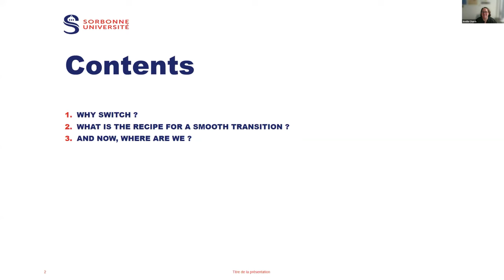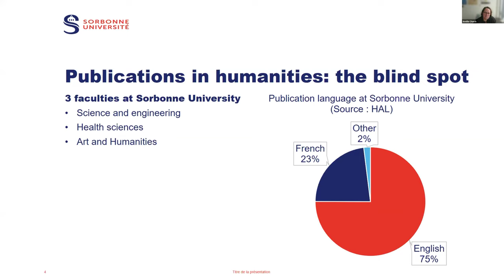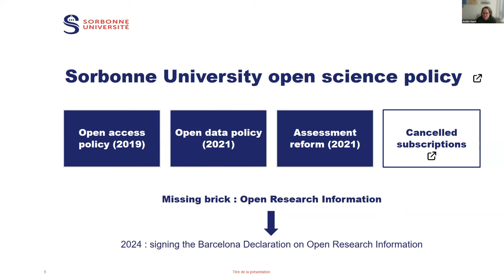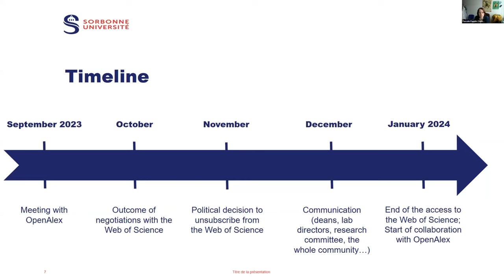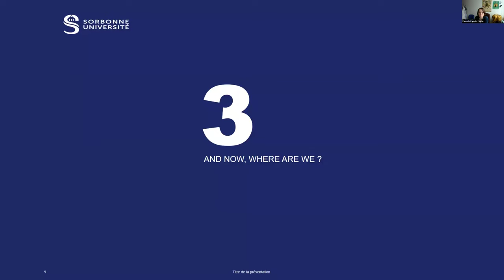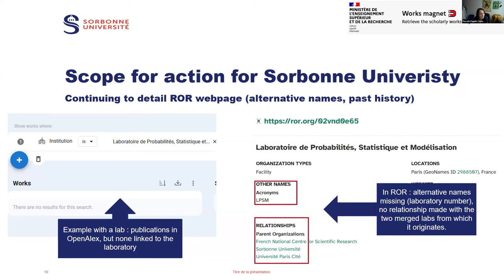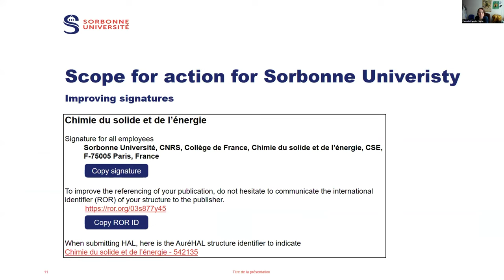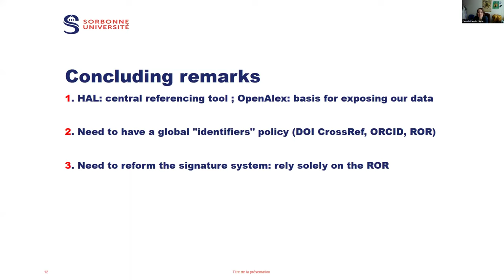Switching to OpenAlex from a proprietary bibliometric tool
Switching to OpenAlex from a proprietary bibliometric tool by Pascale Pauplin & Amélie Church, Sorbonne Université

This is #28 in the series of video recordings of the presentations at the first OpenAlex virtual user conference, held May 30-31, 2024.